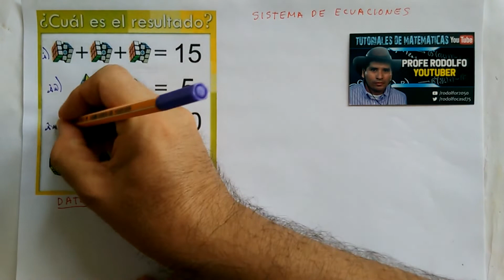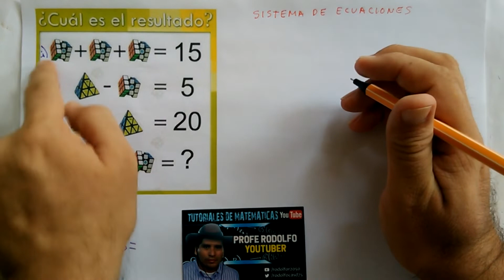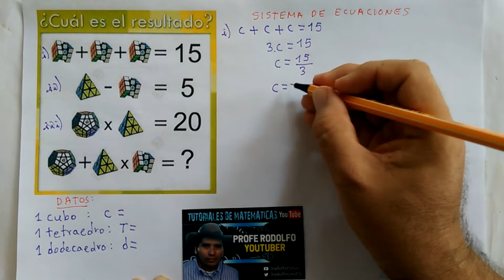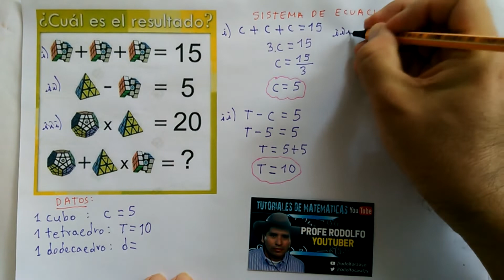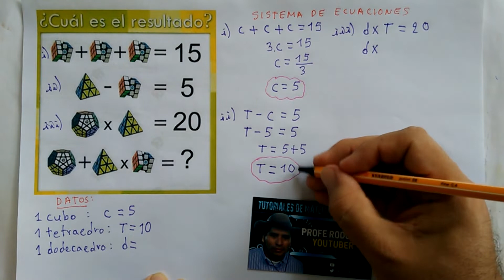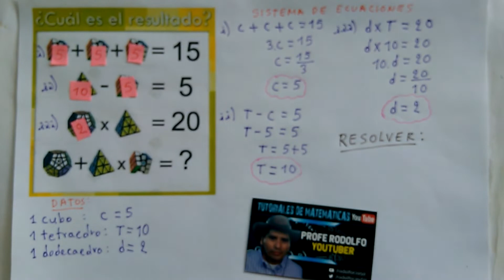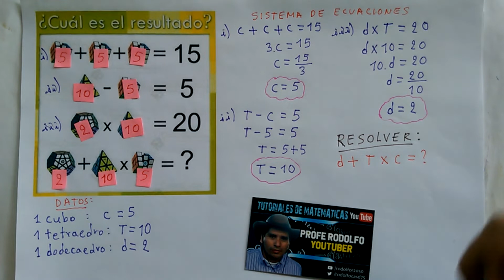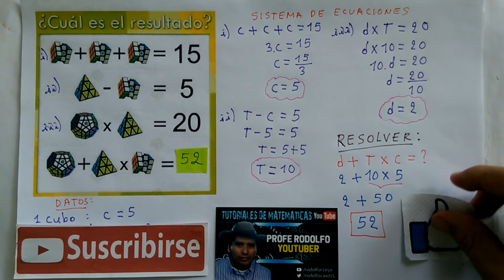23) Sistema de Ecuaciones acertijo Facebook